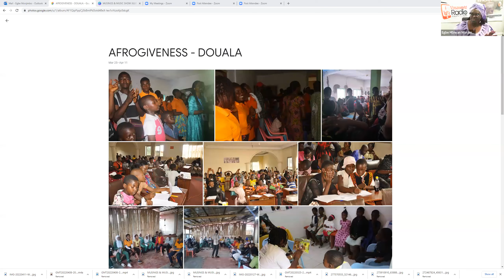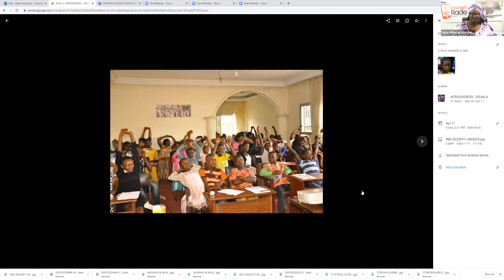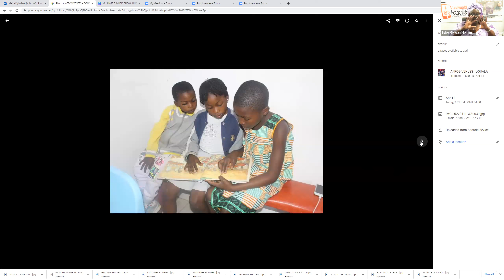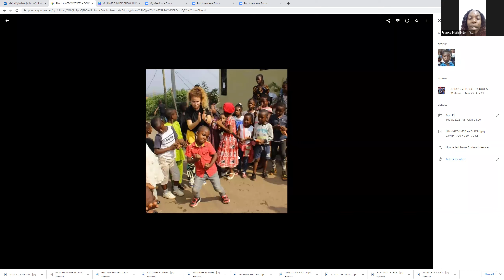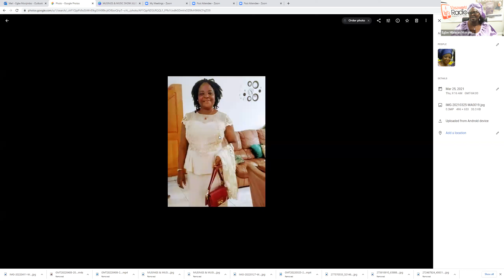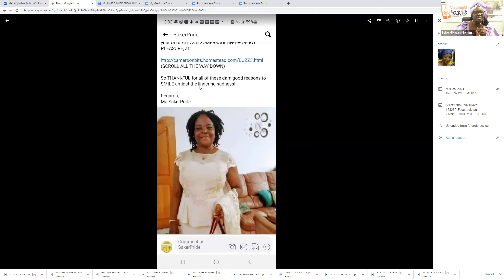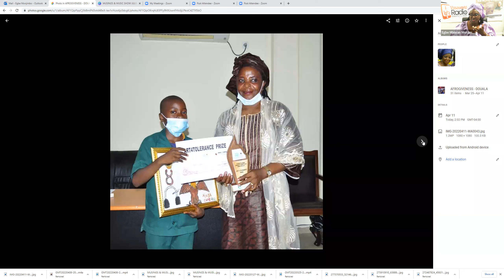CHAT WITH FRANCA MA IH AKINBOBOYE, FOUNDER & PRESIDENT, AFROGIVENESS CENTER, CAMEROON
Naturally, when it comes to major CONFLICTS of a political nature particularly, the first thing most of us, Ordinary Citizens, think to do as far as  HELPING the VICTIMS is concerned, is DONATE: FOOD, CLOTHING, MEDICATION, MONEY, and several other PHYSICAL things, ALL of which are extremely important and much appreciated.

However, what we don't often consider is the EMOTIONAL, MENTAL and SPIRITUAL side of the equation which, in fact goes far DEEPER than the PHYSICAL!
Truthfully, the TRAUMA that comes from CONFLICT; the SCARS it leaves behind, are not just SKIN but HEART & SOUL-DEEP.

Mrs. FRANCA MA-IH SULEM AKINBOBOYE, the GUEST on Mrs. EGBE MBIWAN MONJIMBO'S "MUSINGS & MUSIC RADIO TALK SHOW TODAY, not only understands this; She has DONE SOMETHING CONRETE about it!

She has created a CENTER in YAOUNDE that she has so appropriately named "AFROGIVENESS" where she nurtures IDPs and other Children - many of them REFUGEES, helping them through the trauma they have experienced.

I KNOW you will be TOUCHED and INSPIRED by what she has to say!
(First aired on VOSAWORLD RADIO, on Saturday, April 23rd 2022)